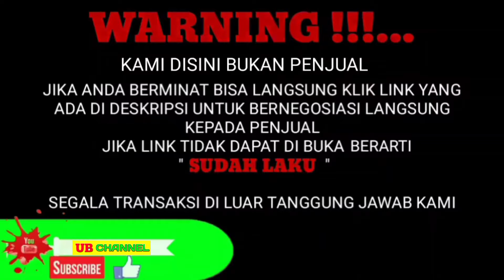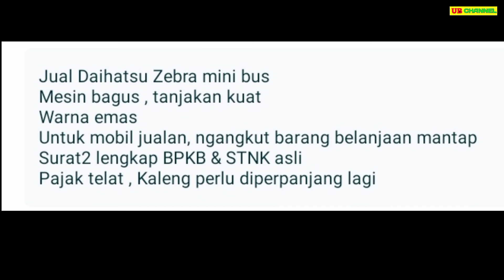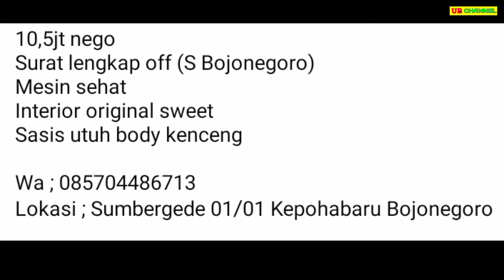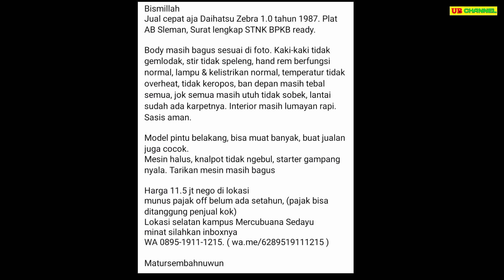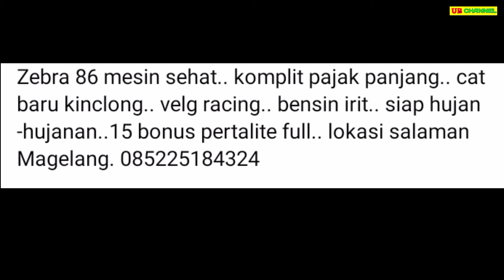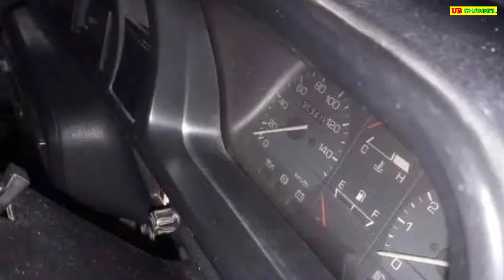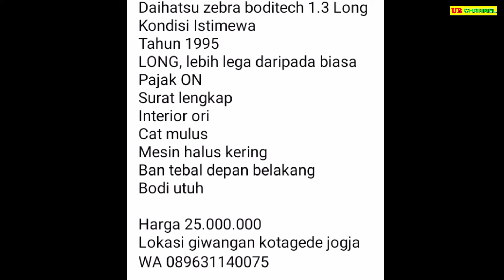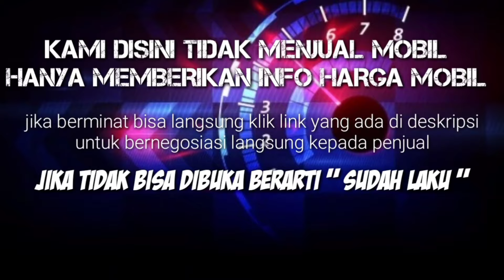HARGA DAIHATSU ZEBRA BEKAS HANYA 6,5 JUTA MASIH NEGO BURUAN DIBELI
7 DAIHATSU ZEBRA BEKAS MURAH HARGA MULAI 6,5 JUTA

AWAS PENIPUAN !!!...

1. DAIHATSU ZEBRA 1.3 TH.1990
6,5

10.5

11

15

20

25

28

Terima Kasih..

harga zebra bodytech 95,
harga zebra finch,
harga zebra 1.3,
harga zebra pick up,
harga zebra finch 2020,
harga zebra espass,
harga zebra finch gacor,
harga zebra bekas,
harga mobil zebra bekas,
harga pick up zebra bekas,
harga mobil bekas zebra espas,
harga mobil bekas zebra tahun 1991,
harga daihatsu zebra,
harga daihatsu zebra espass 2007,
harga daihatsu zebra espass 1995,
harga daihatsu zebra tahun 1993,
harga mobil daihatsu zebra bekas,
harga daihatsu zebra 1.3,
harga zebra espas,
harga zebra finch ausy,
harga zebra finch timor,
harga mobil zebra espas,
harga daihatsu zeb
zebra dijual,
harga zebra 1.0,
harga mobil bekas zebra 1.3,
harga zebra espas,
harga daihatsu zeb
zebra dijual,
harga zebra 1.0,